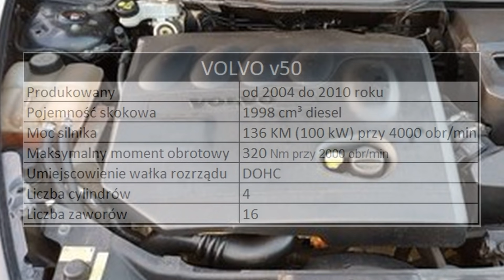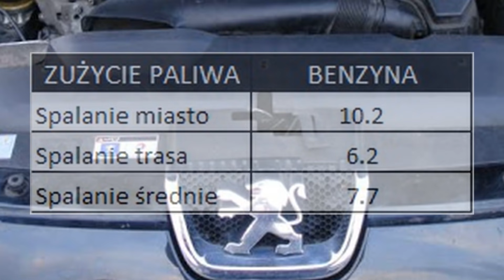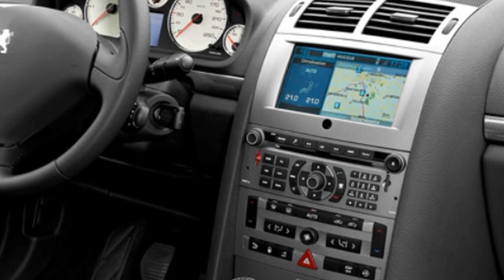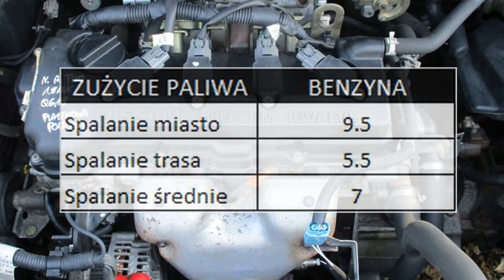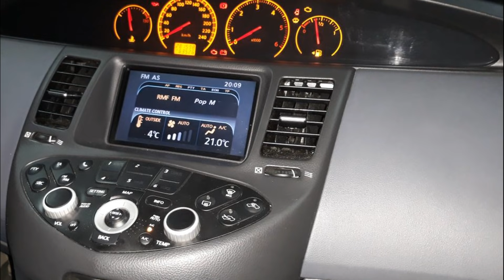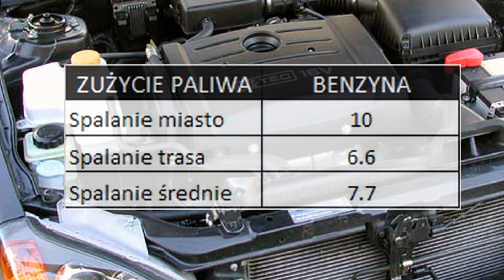DOBRE i NIEDOCENIANE AUTA za 10 tys. złotych TOP 13 MotoTester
Prezentacja 5 dobrych i niedocenianych samochodów, które kupicie za około 10 tysięcy złotych.